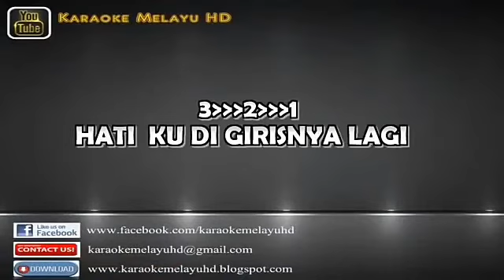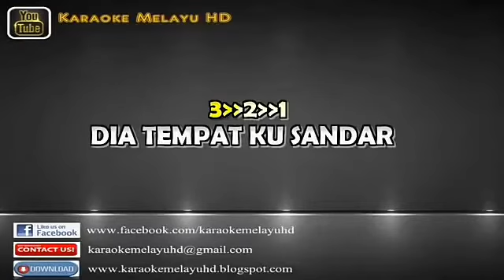Di penjara janji - Awie Karaoke tanpa vokal